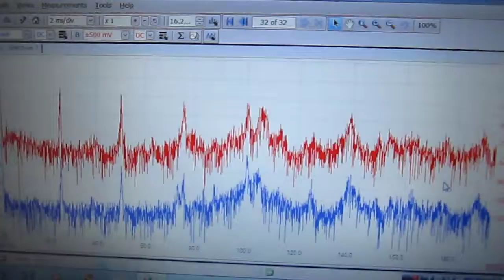超音波テスター ＮＯ．３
この動画は
オリジナル製品：超音波テスターで
音圧レベルの変化を測定している様子です

測定データをフィードバック解析して
伝搬状態の確認を行います

超音波専用水槽には、
　２８ｋＨｚと７２ｋＨｚの振動子をセットしてあります

脱気・マイクロバブル発生液循環システムを採用しています

超音波装置（標準タイプ　超音波：１式）　６頁

超音波装置（標準タイプ　超音波：３式）　４頁